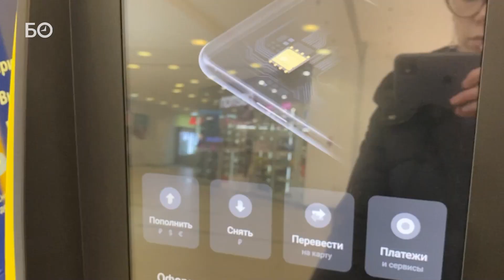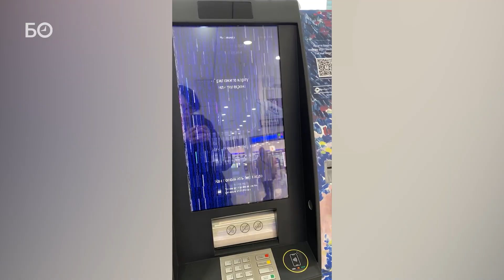Как конфликт на Украине опустошает банкоматы и магазины в Казани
Валютный рынок и сфера электронного ритейла одними из первых отреагировали на операцию, которую Россия сегодня начала на территории Украины. Уже к полудню у казанских банкоматов скопились очереди. А продавцы электронной техники и смартфонов занимались в основном, что переклеивали ценники. Местами вожделенный iPhone, главный символ капиталистического процветания, за несколько часов взлетел на 30 тыс. рублей. Сами продавцы заявили корреспондентам «БИЗНЕС Online», что ценовые скачки, вероятно, закончатся через неделю. Пока же главный ажиотаж наблюдается маркетплейсах.

Видео: Айгуль Мутыгуллина, Анастасия Гусева, Станислав Шемелов